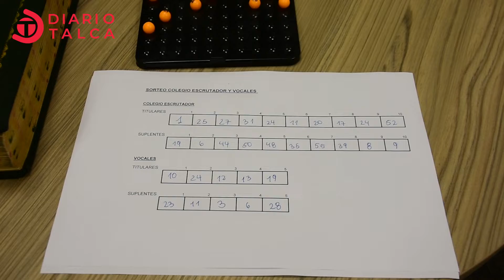Sorteo vocales de mesa en Talca por plebiscito 2022.